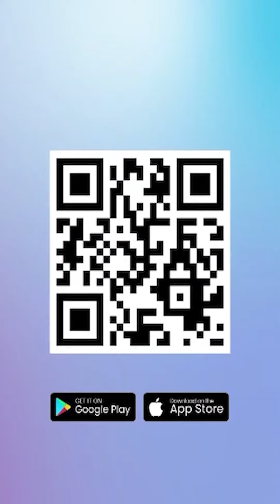NGERI, Warga India Nyalakan Kembang Api di Dalam Bioskop saat Nonton Film Salman Khan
TRIBUN-VIDEO.COM - Lagi dan lagi ulah warga India menjadi sorotan tajam publik.

Bagaimana tidak, warga India dengan sengaja menyalakan kembang api di dalam Bioskop saat pemutaran film 'Tiger 3' yang dibintangi oleh Salman Khan.

Peristiwa tersebut terjadi di Bioskop, Maharasthra, India pada Minggu (12/11/2023).

Adapun, momen itu diketahui dari unggahan akun X @ABGeorge_2255.

Sejumlah penonton menyalakan kembang api saat adegan Salman Khan muncul di layar.

Terlihat, kembang api tersebut membabi buta di dalam bioskop.

Terdengar suara riuh teriakan penonton yang senang kala kembang api dinyalakan.

Tampak, kembang api sempat mengenai beberapa penonton.

Namun demikian, para penonton sangat menikmati kembang api itu meski situasinya keos.

Lantas, tak lama setelah kembang api dinyalakan asap memenuhi seluruh ruangan bioskop.

Di samping itu, aksi tak terpuji tersebut mendapat tanggapan langsung dari Salman Khan.

Melalui akun X-nya Salma Khan meminta agar para penonton menikmati film tanpa membahayakan diri sendiri.

Salman Khan berharap penonton tetap menjaga keselamatan diri masing-masing.

Lebih lanjut, video itu juga mendapatkan tanggapan dari warganet.

Warganet mengecam keras tindakan yang dilakukan oleh warga India.